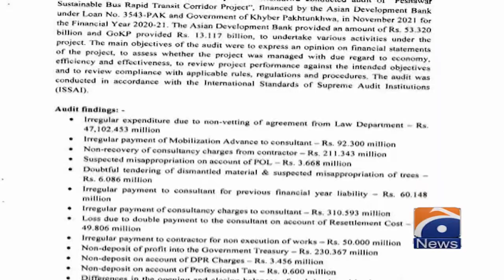Peshawar BRT: Report reveals irregularities worth billions - CM Mahmood Khan - Pervez Khattak - KP